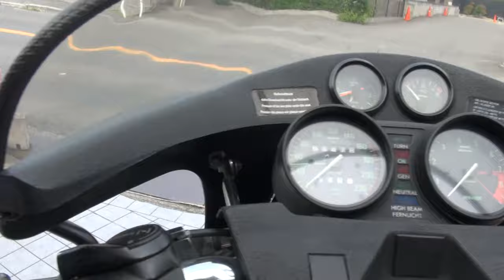可愛いワンちゃん 黒いボクサー ヨーロッパチャンピオン マシーン BMW R100CS Cute dog Black boxer Europe Champion machine